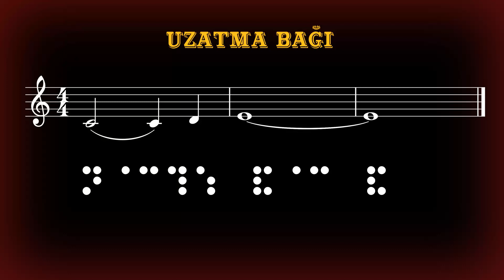Kerim Altınok - Kabartma Nota Eğitimi (Bölüm 20) - Uzatma Bağı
Özellikle güzel sanatlar liseleri, müzik eğitim fakülteleri ve konservatuvarlarda eğitim gören görme engelli öğrenciler Braille notayı yeterince etkin kullanamadıkları için güçlük yaşamaktadırlar.
Bu eğitim setiyle görme engellilerin kabartma notayı öğrenmelerine destek vermeyi amaçlıyoruz.
Sesli eğitim setine ek olarak bir de kabartma döküman hazırladık.
Bu materyali aşağıdaki bağlantılardan indirebilirsiniz. Dökümanın Braille çıktısını aldığınız taktirde, elinizde eğitim setiyle birlikte takip edebileceğiniz kabartma bir klavuz olacak.